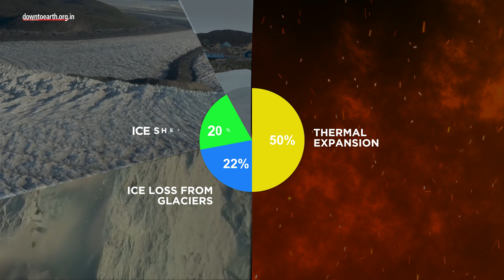WMO Report : Mumbai among cities facing biggest threat as global sea levels rise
Between 2013 and 2022, sea levels rose by 4.5 mm per year on average according to the World Meteorological Organisation. The rate of rise between 1901 and 1971 was only one third of this. India is especially vulnerable to sea level rise because of its 7,516.6 km coastline. Mumbai, India’s financial capital with a population of about *22 million is at high risk because sea level rise threatens coastal farmlands, water reserves and resilience of infrastructures, human lives and livelihoods. Apart from India, other countries that are most likely to be affected include Bangladesh, Netherlands and China.
*World Population Review

While the rate of rise has been mounting since the early 20th century, it has been the highest in the last decade.

From 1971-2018, factors that contributed to sea level rise were varied in proportion.( Thermal expansion-50% sea level rise, ice loss from glaciers - 22%, ice sheets- 20%, land-water storage : 8%). But compared to 1992-99 ice losses increased 4 times in 20 10-19.

Human influence was very likely the main driver for the rise since 1971.The global ocean has warmed faster over the past century than since the end of the last deglacial transition (around 11,000 years ago). Sea-level rise imposes significant risks for small islands, coastal ecosystems, people and infrastructure and will continue to increase beyond 2100. According to the report, rapid and sustained GHG emissions reductions will limit further sea-level rise acceleration and projected long-term sea-level rise. According to the Intergovernmental Panel on Climate Change, the Earth is currently 1.1°C warmer than it was in the late 1800s.

Besides Mumbai, several major, thickly populated cities across the  world are also threatened by the sea level rise. (Shanghai, Dhaka, Bangkok, Jakarta, Maputo, Lagos, Cairo, London, Copenhagen, New York, Los Angeles, Buenos Aires, and Santiago).